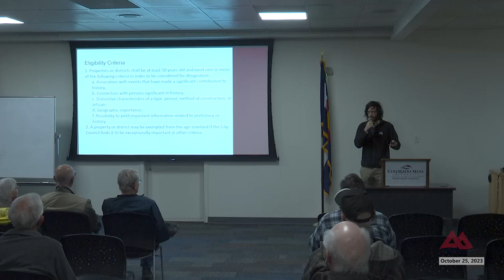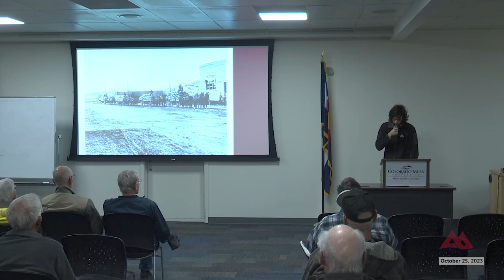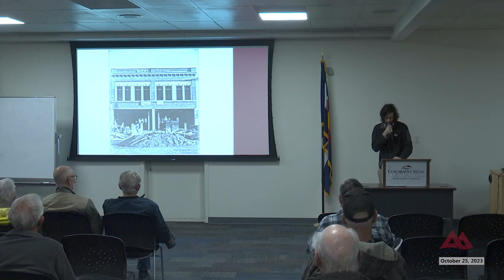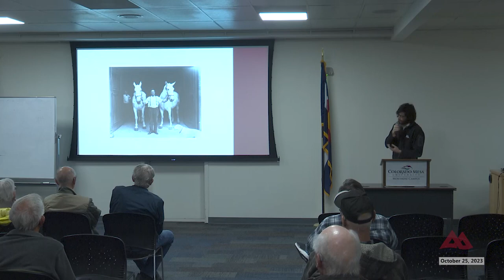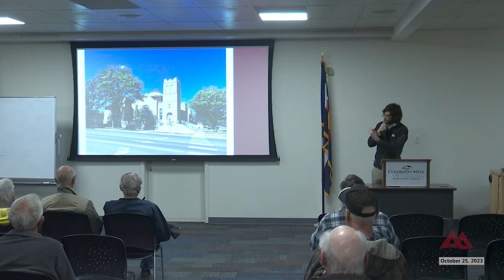The Forum: Wednesday October 25, 2023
From the Wednesday morning October 25, 2023, meeting of The Forum inside Cascade Hall on the campus of Colorado Mesa University Montrose.

The Forum welcomes Montrose City Planner William Reis as he shares the history and importance of these 15 buildings and how they contribute to the historical character of our City.

City of Montrose Register of Historic Places:
• City Hall:  433 South First Street
• Potato Growers Association Building: 39 West Main Street
• The Missouri Building: 347 East Main Street
• The Block Building: 345 East Main Street
• The former BPOE Lodge Building: 107 South Cascade Avenue
• Montrose Fire Department No. 1 Station: 24 South Uncompahgre Avenue
• Historic Montrose County Jail: 271 South First Street
• Denver and Rio Grande Depot: 21 North Rio Grande Avenue
• S.H. Nye Building: 428 East Main Street
• Knights of Pythias Building: 33 South Cascade Ave
• Electric Light & Power Co.: 44 S Grand Avenue
• Montrose Radium Ore Sampler: 112 W Main Street
• Montrose Electric Light & Power Co. building, 7 S Townsend Ave
• Methodist Episcopal Church of Montrose, 19 S Park Avenue
• Coors Building: 134 North First Street